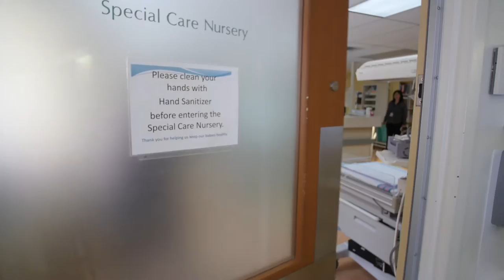Queensway Carleton Hospital - Childbirth